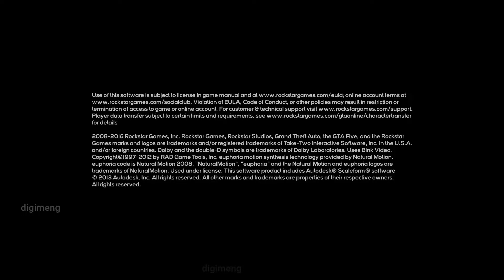GTA Vice City loading screen but in GTA V style